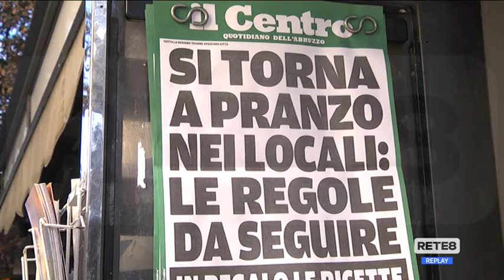Abruzzo - Primo giorno in zona gialla